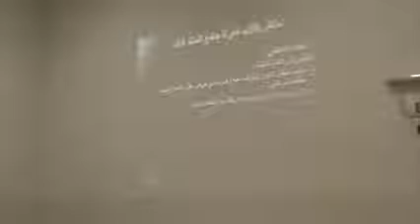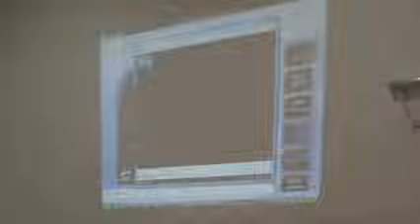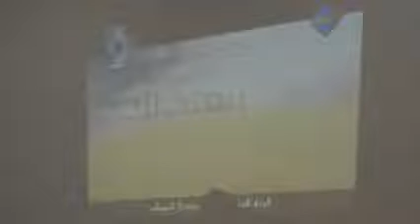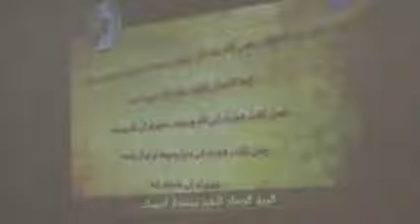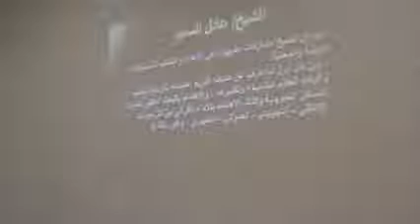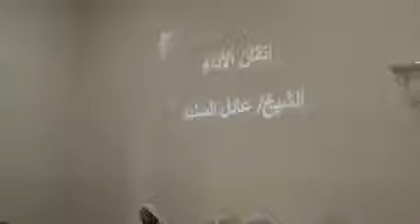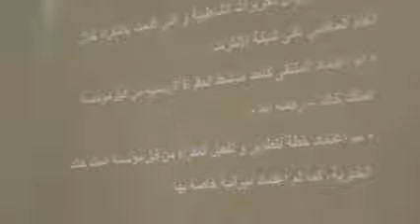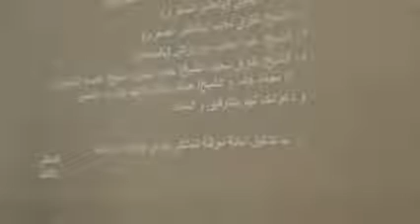مدارج إتقان التجويد الجزء الأول الملتقى الثالث